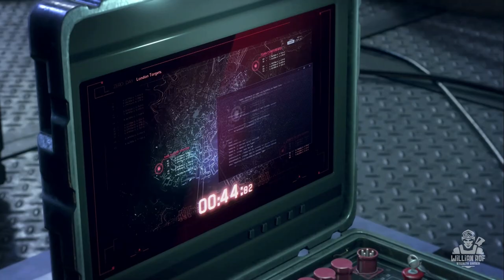Watch Dogs Legion - Stealth gameplay sem HUD | HARD Permadeath | Missão impossível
Hoje vou invadir o porto de Fen Bog e eliminar todos os agentes da Sentinel usando a Skin da Fury!  Bora ver?

PSN: willianrof